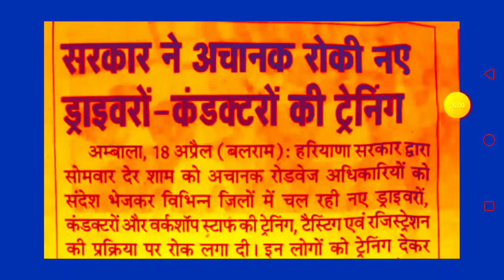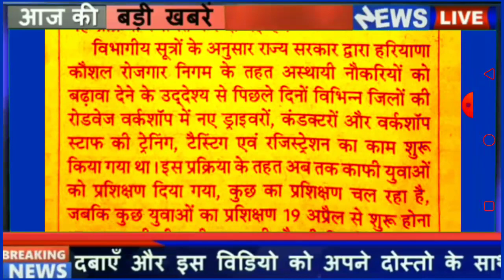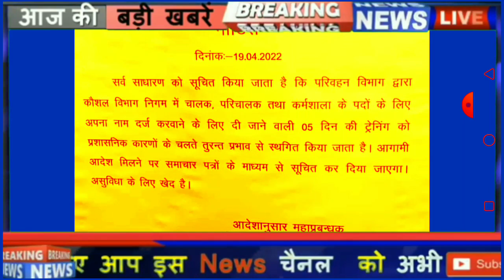HKRNL के माध्य्म से होने वाली भर्ती को तत्काल किया बंद जल्दी देखे बड़ी खबर